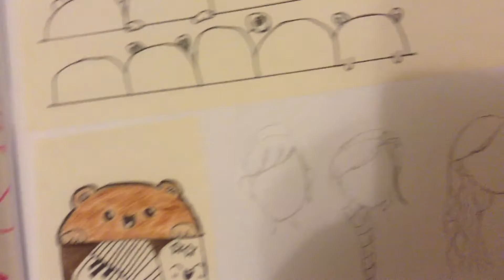COOL!!! Added music when edited! DRAWINGS!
Hi everyone, this is my first edited video with music! I love this song, this is my dance song. It is called Neon Lights By Demi Lavato. Love all around N L